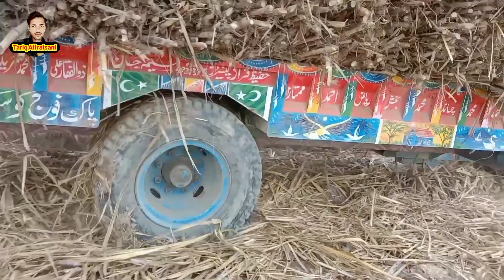powerful 260 Messi tractor 🚜 bahut load Tariq Ali raisani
#260 Massey powerful
 260 Massey tractor🚜 bahut load|| Tariq Ali raisani #260 Massey tractor